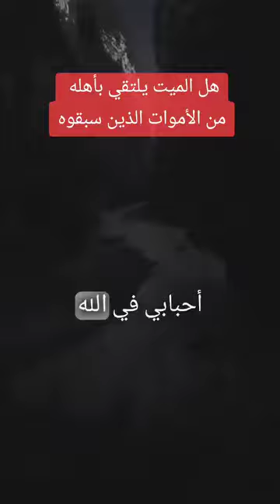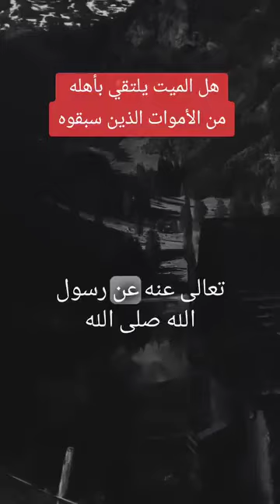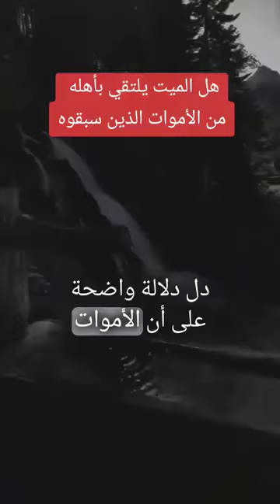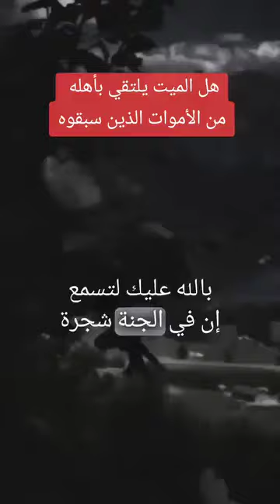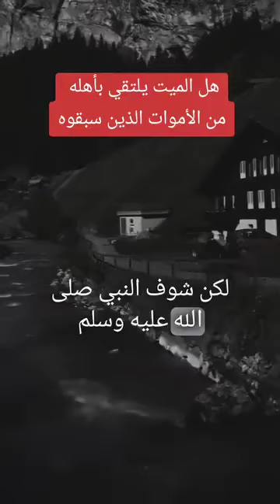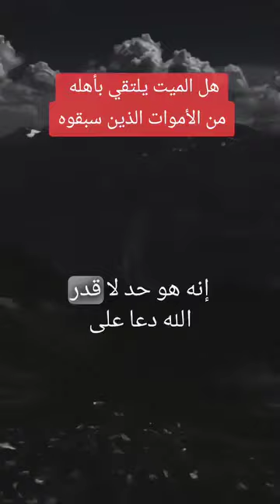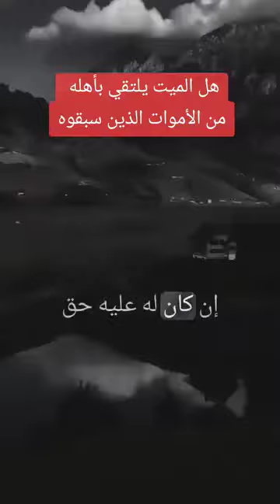اسمع جيدا. كلام عن الأموات